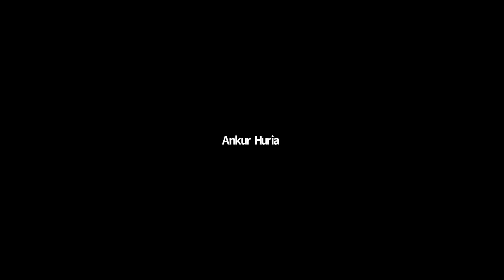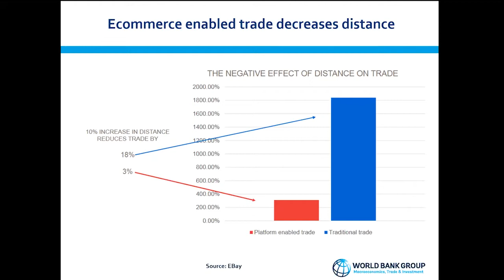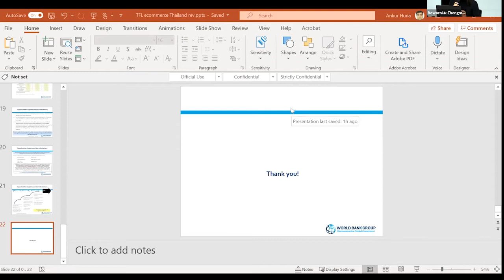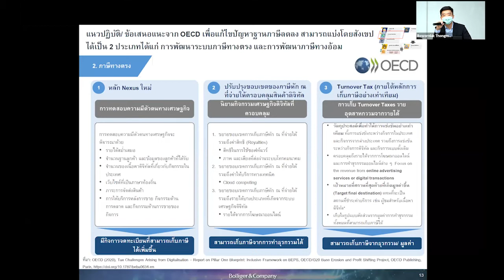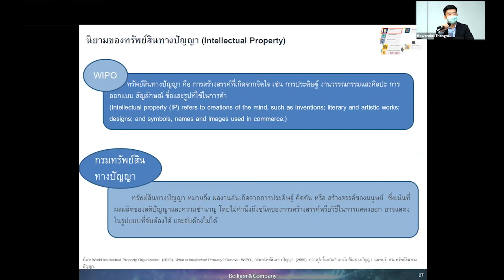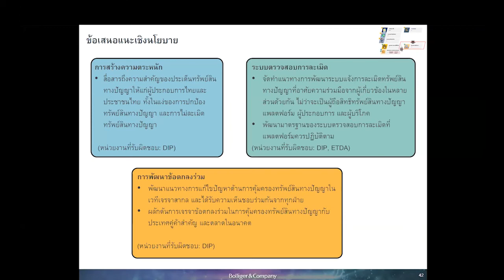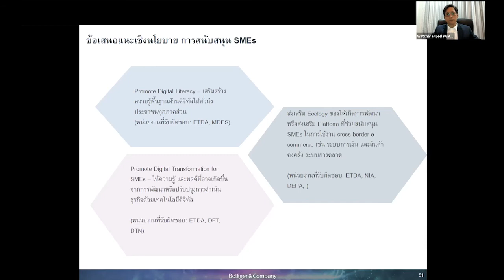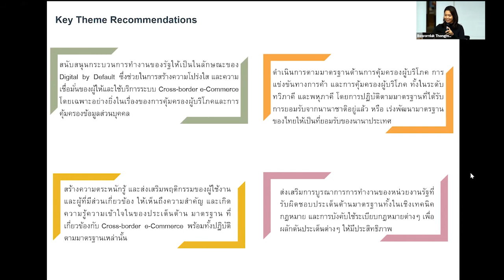Enabling a Conducive Environment for Cross-border e-Commerce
ชมย้อนหลัง สำนักงานพัฒนาธุรกรรมทางอิเล็กทรอนิกส์ (สพธอ.) หรือ Electronic Transactions Development Agency (ETDA) (เอ็ตด้า) กระทรวงดิจิทัลเพื่อเศรษฐกิจและสังคม​ ชวนร่วมเวที Virtual Knowledge Sharing หัวข้อ “Enabling a Conducive Environment for Cross-border e-Commerce” และการแถลงผลการศึกษา ภายใต้โครงการศึกษาวิจัยประเด็นปัญหาและผลกระทบที่เกี่ยวข้องกับ Cross-border e-Commerce เมื่อวันอังคารที่ 21 กันยายน 2564
เวทีครั้งนี้นำเสนอภาพความเคลื่อนไหวและความท้าทายที่เกิดขึ้นภายใต้บริบทของ Cross-border e-Commerce โดยประกอบไปด้วย
• Trade Facilitation and Logistics in East Asia/Pacific Context
• Taxation on Cross-border e-Commerce
• IPR Protection and e-Commerce Platform in Southeast Asia/Pacific Context
นำเสนอโดย :
📍 Ankur Huria, Senior Private Sector Specialist, World Bank ผู้แทนจากธนาคารโลก
📍 ดร. วัชรัศมิ์ ลีละวัฒน์ ที่ปรึกษากิตติมศักดิ์ บริษัท โบลลิเกอร์ แอนด์ คอมพานี (ประเทศไทย) จำกัด​
📍ชานน วุฒิจรรยารักษ์ ผู้จัดการอาวุโส บริษัท โบลลิเกอร์ แอนด์ คอมพานี (ประเทศไทย) จำกัด
มาร่วมเป็นส่วนหนึ่งในการพัฒนาองค์ความรู้และข้อมูลสำคัญที่เกี่ยวข้องกับอีคอมเมิร์ซข้ามพรมแดน ทั้งในแง่ของผลประโยชน์ ผลกระทบ และความท้าทายที่มีความเกี่ยวข้องกับภารกิจของ ETDA ตลอดจนบทบาทที่คณะกรรมการธุรกรรมทางอิเล็กทรอนิกส์ (คธอ.) และ ETDA ควรดำเนินการ เพื่อนำไปสู่การกำหนดแนวทางเชิงนโยบายที่เหมาะสมกับบริบทของประเทศไทย
ก่อนหน้านี้ ETDA ได้จัด Virtual Knowledge Sharing ภายใต้โครงการนี้ไปแล้ว 3 ครั้ง
📍 ครั้งที่ 1 ภายใต้หัวข้อ " A Glance at Cross-border e-Commerce " เมื่อวันที่ 17 มีนาคม 2564 โดยสามารถชมย้อนหลังได้ทาง
📍 ครั้งที่ 2 ภายใต้หัวข้อ “UNCITRAL Texts and International Trade in the Digital Era” เมื่อวันที่ 2 มิถุนายน 2564 โดยสามารถชมย้อนหลังได้ทาง
📍 ครั้งที่ 3 ภายใต้หัวข้อ “Digital Privacy, Consumer Protection and Competition Policy: Shaping Thailand’s Digital Future” เมื่อวันที่ 9 มิถุนายน 2564 โดยสามารถชมย้อนหลังได้ทาง